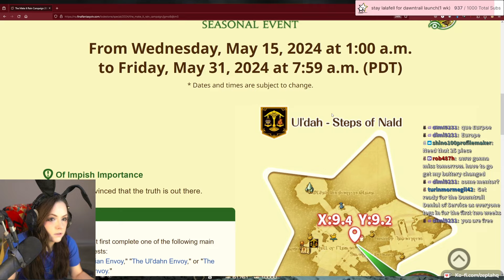BE THE KAPPA | Zepla plays through the MAKE IT RAIN Campaign [FFXIV]